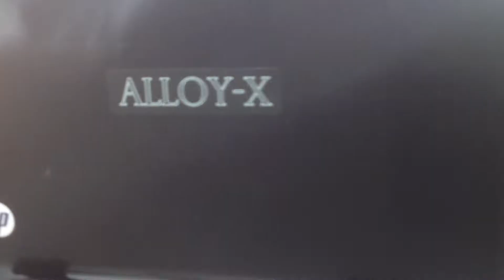Smoke Screen - 2013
2013 was a little bit of a departure from previous years. We joined forces with indie label Alloy-X at the beginning of the year and released the “Turquoise” EP produced by Connor Musarra. We released the stand alone Smoke Screen single ‘You Gets No Love’ produced by Swarthy Soul aka Walter-1dr and the song/video ‘Backwards Logic’ with Broccoli Samurai. What was originally just a one off collaboration with Ghost Noises from the Alloy-X Vol. 1 Compilation (the song ‘Oops All Berries’) turned into a full fledged group for the next few years. We released 2 Music Videos for ‘2000 Pounds’ (by Turnstyle Films) and ‘Snakes On A Plane’, both from the full length “Smoke Noises” LP which was released at the end of the year. This clip features ‘You Gets No Love’.